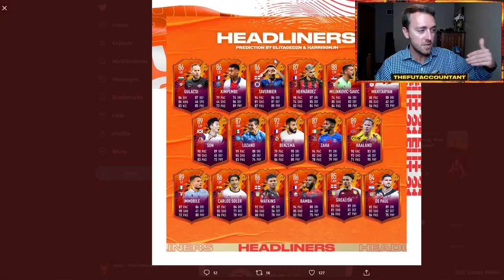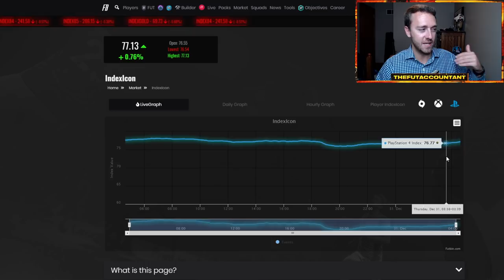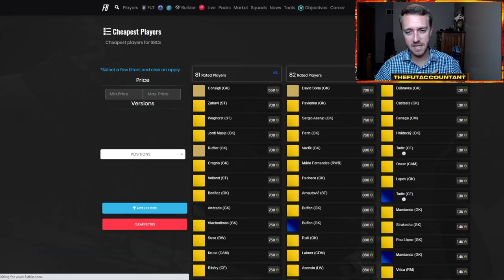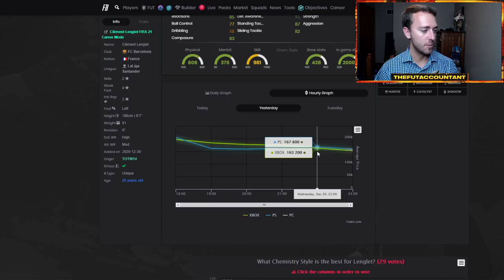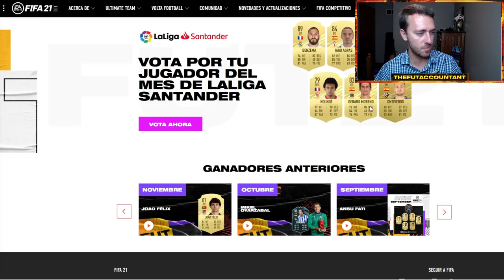HEADLINERS IS CONFIRMED! NEW PROMO THOUGHTS AND ANOTHER PARTY BAG TODAY? FIFA 21 Ultimate Team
Headliners is confirmed! New promo thoughts and another party bag SBC coming today in FIFA 21 Ultimate Team!